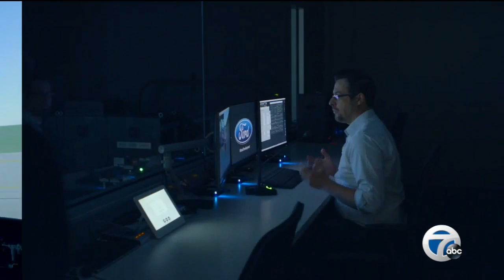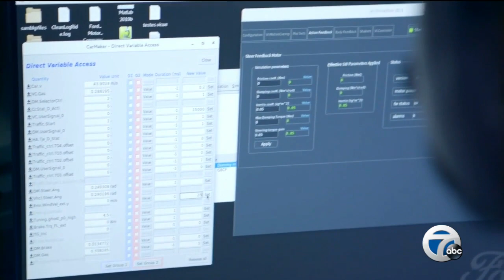2022 Red Carpet Charity Preview - Segment 5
WXYZ-TV takes you inside the 2022 North American International Auto Show's Red Carpet Charity Preview.